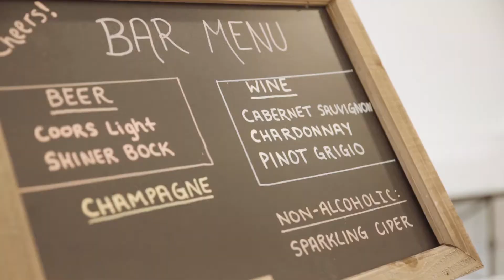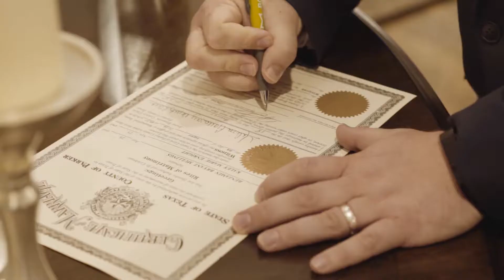Benjamin and Kaley Wedding // 08.18.2018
Parker Manor - The Springs Event Venue - Weatherford, TX

Benjamin and Kaley were a joy to work with. Their venue was absolutely stunning and everyone had a fantastic time. Kaley lost her dad a few years ago so we decided to dedicate this wedding video in honor of him. A little rain didn’t stop anyone from celebrating the happy couple!

Canon C100ii | amzn.to/2qRONbc
Canon 6D | amzn.to/2qn18mw
Tamron 70-200 | amzn.to/2rIoweC
Canon 24-70 | amzn.to/2oS4Og4
256GB SD | amzn.to/2p36cbV
Yongnuo 560 IV | amzn.to/2fn92IZ
Neewer External Monitor | amzn.to/2hCdns9